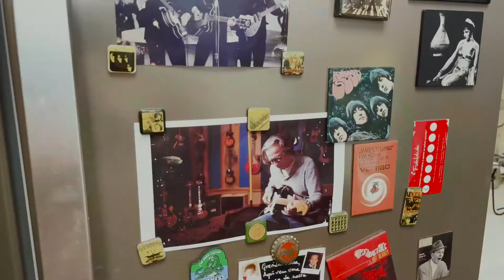How 2 make homemade sauce caramel - No talking (english subtitles) ASMR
Learn how 2 make homemade sauce caramel
Ingredients:
2 cups of sanding sugar
1 cup of double cream
Lemon peel
Vanilla beans
2 pinches of salt